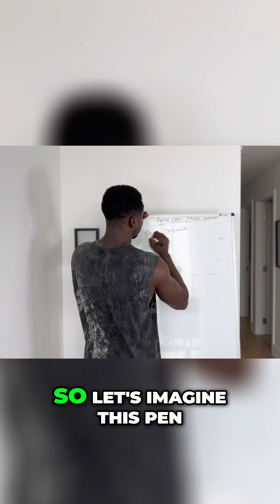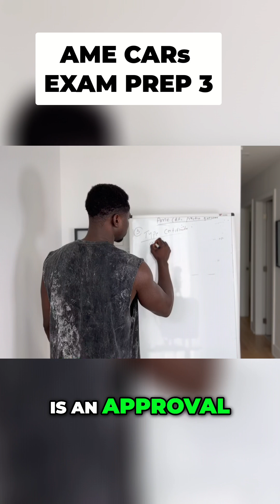Aircraft Maintenance CARs exam prep .Type Certificate Explained Simply!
Example ,Let's imagine this Sharpie is part of an aircraft. Before we can install it, we have to submit a type design to Transport Canada. We'll explain what the Sharpie is made of, how it works, and the inspection process for air-worthiness.